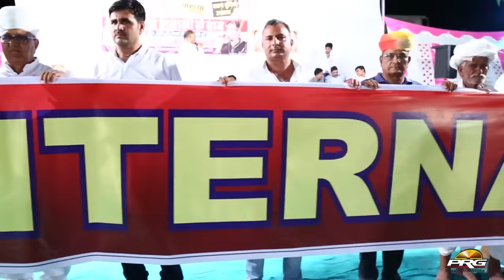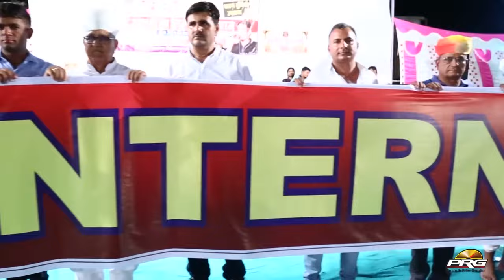सुपरहिट तेजाजी भजन - Tejaji Thari Godi Ne Gumade | Bhawna Daiya | Latest Rajasthani Live Bhajan 2024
⇨Song : Tejaji Thari Godi Ne Gumade
⇨Album : Surpura Kallan Live
⇨Singer : Bhawna Daiya
⇨Music Lable : PRG Music and Films Studio
⇨Category : Bhajan
⇨Director : Sajjan Singh Gehlot
⇨Producer : Sudarshan Gehlot
⇨VideoEditer : Om Choudhary Gugarwal Surpura
☛DIGITAL PARTNER : RDC MEDIA PVT LTD